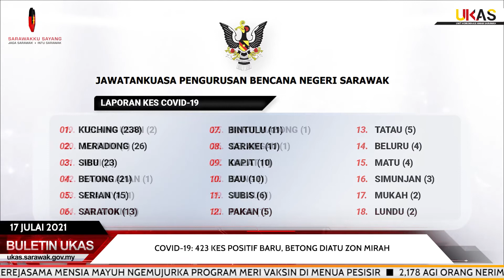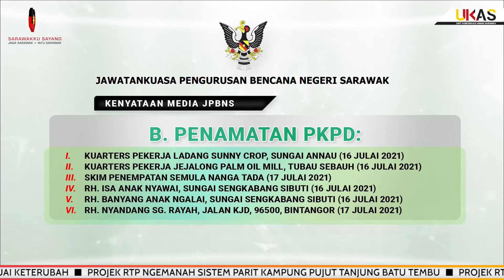BuletinUKAS IBAN EDISI NGALIH HARI 17 JULAI 2021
Berita Iban begulai enggau Letticia Kila Thomas.

1.MTAC, MOTAC Bekerejasama Muka PPV Industri Dagang Temuai Keterubah
2.Projek RTP Ngemanah Sistem Parit Kampung Pujut Tanjung Batu Tembu
3.Projek RTP Jematan Sungai Mansau Udah Tembu, Perambu Ngadu Baru Adan Menua Pelilih Mit Pantu
4.400 Peranak Menua Sebangan Genap Nerima Tuchuk Kedua Vaksin COVID-19
5.50 Peranak Di DUN Batu Danau Nerima Bantu Pemakai Program Abas UKAS
6.Kerejasama Mensia Mayuh Ngemujurka Program Meri Vaksin Di Menua Pesisir
7.2,178 Agi Orang Nerima Tuchuk Vaksin Di PPV Industri Kingwood Resort Mukah
8.COVID-19: 423 Kes Positif Baru, Betong Diatu Zon Mirah
9.COVID-19 : Dua Kluster Baru Ditemu, Empat Punas